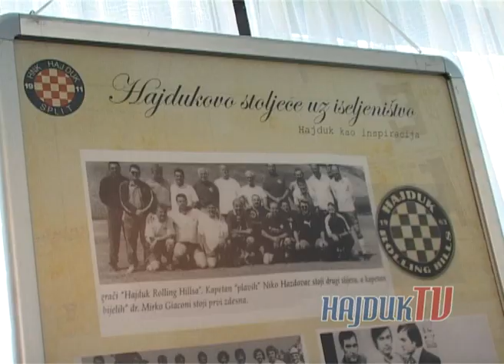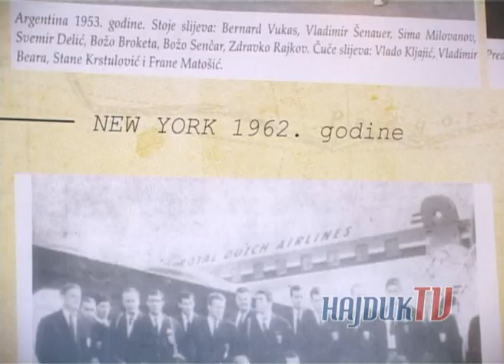HajdukTV 029 3/3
Emisija o Hajduku